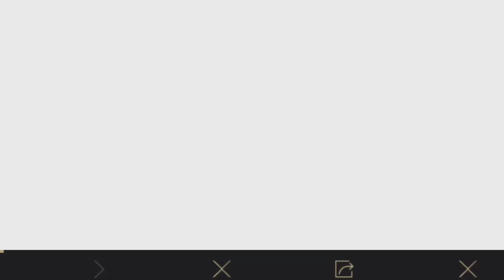2 New Tricks to Unlock FREE ANDY Characters Without UC | 100% Work🤫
(Promo Karakter Andy)